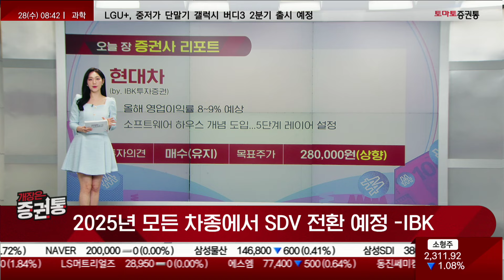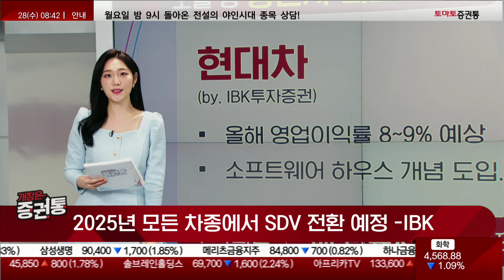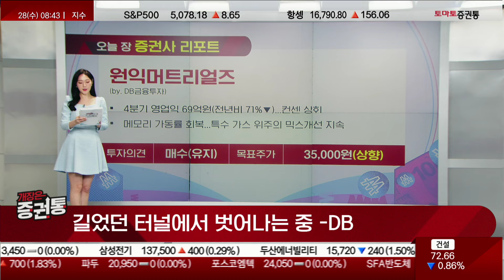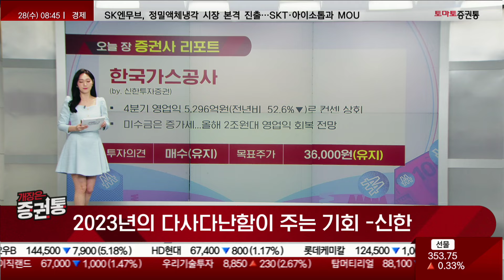비트코인 상승, 이제 시작!? 코인관련주 '이종목'에 주목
투자 업데이트 partⅡ
캐스터 : 김민아, 김은별
□ 오늘 장 증권사 리포트
▷현대차/ IBK투자증권/ 28만원▲
제목: 2025년 모든 차종에서 SDV 전환 예정
-올해 영업이익률 8~9% 예상
-소프트웨어 하우스 개념 도입...5단계 레이어 설정

▷원익머트리얼즈/ DB금융투자/ 3만5000원▲
제목: 길었던 터널에서 벗어나는 중
-4분기 영업익 69억원(전년비 71%▼)...컨센 상회
-메모리 가동률 회복...특수 가스 위주의 믹스개선 지속

▷한국가스공사/ 신한투자증권/ 3만6000원=
제목: 2023년의 다사다난함이 주는 기회
-4분기 영업익 5296억원(전년비  52.6%▼)로 컨센 상회
-미수금은 증가세...올해 2조원대 영업익 회복 전망

▷갤럭시아머니트리/ IBK투자증권/ NOT RATED
제목: STO 사업 기대감 고조
-올해 영업익 139억원(전년비 32.8%▲) 전망
-내년부터 STO 사업 본격화...6개 기초자산 확보

□ 오늘 장 주요 일정
- 메타 CEO 방한 및 윤 대통령 예방 (관련주: 반도체주, AI관련주, 메타버스 관련주)
- 아시아나항공 화물사업부 인수의향서 제출 마감 (관련주: 아시아나항공 및 항공주)
- 조달청, 차세대 발사체 체계종합기업 우선협상대상자 선정 결과 발표 (관련주: 우주항공관련주)
- 미국 4분기 GDP 수정치 (한국시간 28일 오후 10시 30분)
- 라파엘보스틱 애틀란타 연은 총재 연설 (한국시간 29일 오전 1시 30분)
- 대만증시 휴장